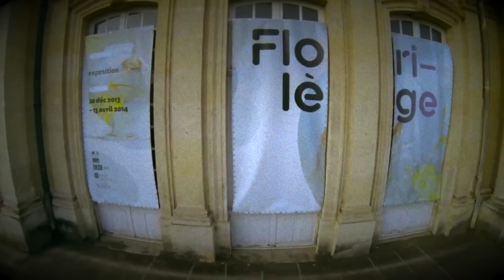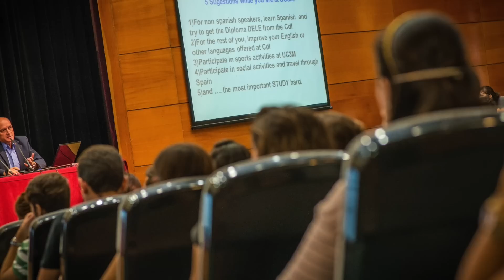Self Portrait - Matthieu Dany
cc Nans Thomas - Nancy vu du ciel.
cc Roberto Cacciapaglia - Oceano.
cc Charles Trenet - Douce France.

Para mi clase de Analysis de la imagen audiovisual tenia que hacer un autorretrato de mas o menos 5 minutos. Ya es mi vida, creo jaja ^^